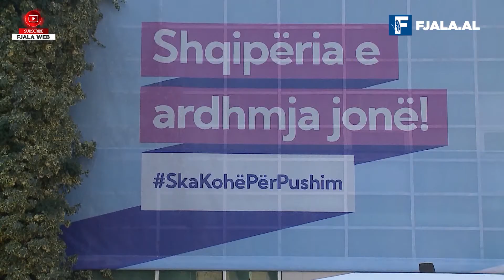Thesi i shpuar me rërë i vandakut të provave Nga Plator Nesturi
Tashmë për zgjedhjet e 25 prillit dhe rezultatin e tyre në loja janë tre aktorë. Nuk është më vetëm PS dhe PD apo maxhorancë dhe opozitë, nëse në këtë të fundit fusim gjithë partitë e tjera që u rreshtuan me apo jashtë PD. Në lojë janë dhe faktori ndërkombëtar që së pari nëpërmjet OSBE ODIHR kanë dhënë vlerësimet paraprake dhe që raporti i plotë i mëvonshëm do të ndikojë në proceset e Shqipërisë në çështjet e integrimit. Janë tre aktorë pra, por secili me dallueshmëri të skajshme në qëndrime dhe në vlerësimet për zgjedhjet.